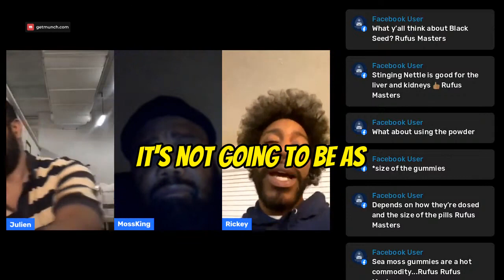Seamoss Gel or Powder, what is best for absorption?